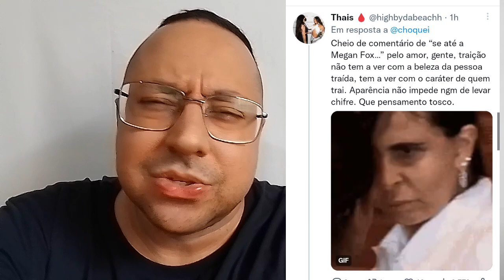Megan Fox TRAÍDA pelo Machine Gun Kelly e as fãs reagem "DEU CHANCE PARA O FEIO", BONITO pode trair?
Bonito pode trair à vontade? Megan Fox expos que seu namorado Machine Gun Kelly a traiu. As fãs da atriz e modelo acham que ela era "bonita demais para ele" e que beleza ou "falta" dela "justifica traição". Notícias e opinião sobre os assuntos.

Apresentação: Sean